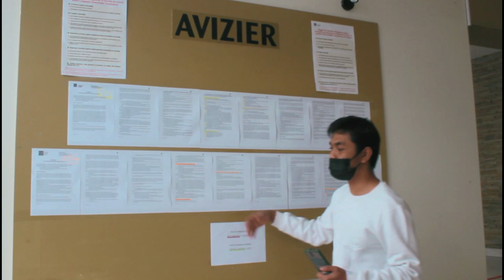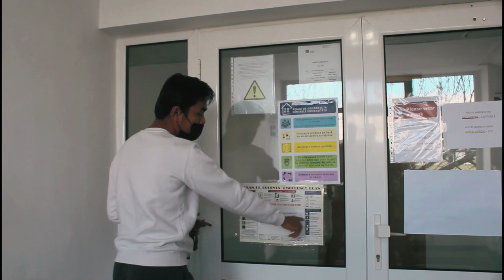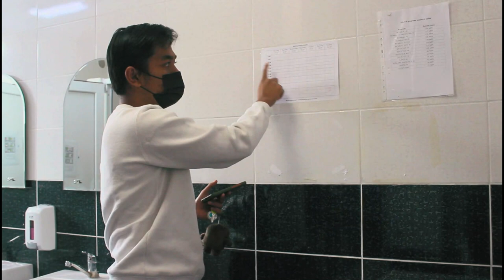dorm tour // student dorm in Romania | asrama pelajar di Rumania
Feel free to questions in the comment section below !!!

Song :
Engelwood - Puerto Rico
Ukiyo - Home (feat. Herbi)
maxzwell - Love